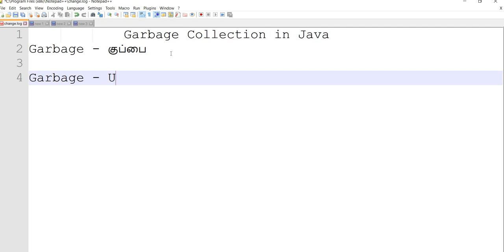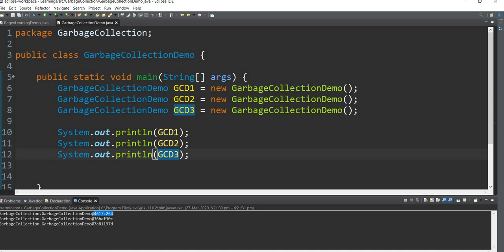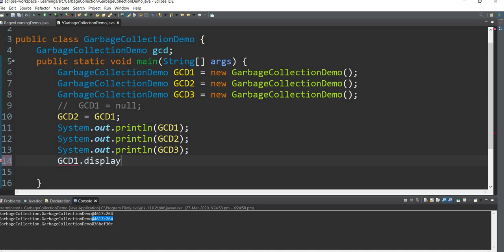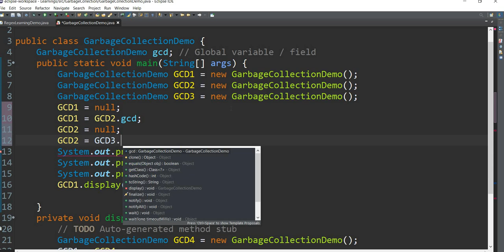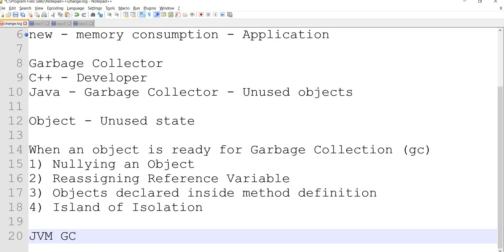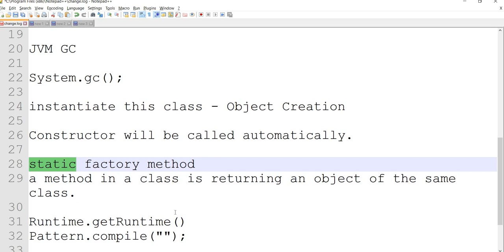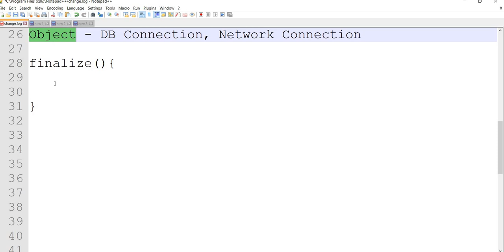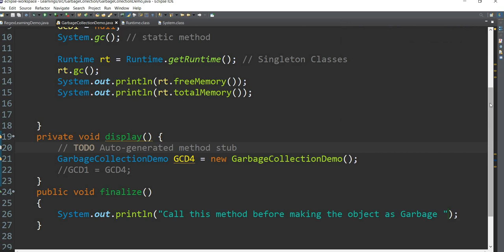Java Garbage Collection in Tamil - Complete(Full) Tutorial - Payilagam - Muthuramalingam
Learn Java in Tamil he

1) Java in Tamil
 2) Programming in Tamil
3) Data Structures and Recursion in Tamil
 4) Exception Handling in Tamil
5) Java String in Tamil
6) Java Collection in Tamil
7) Java Regular Expression in Tamil
8) Java File Reading, Writing in Tamil
9) Java Collection in Tamil

PLgWpUXNR_WCeDqlTC2wz5-YpF0ByBT_mZ